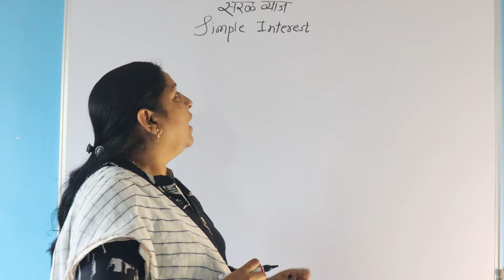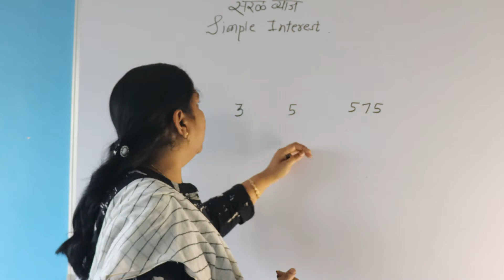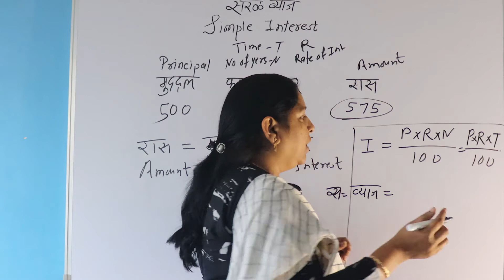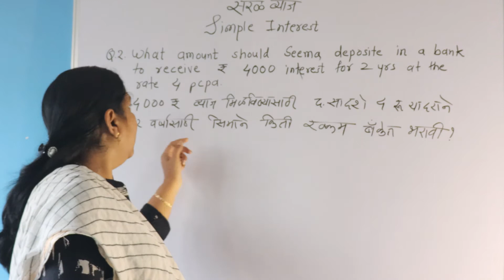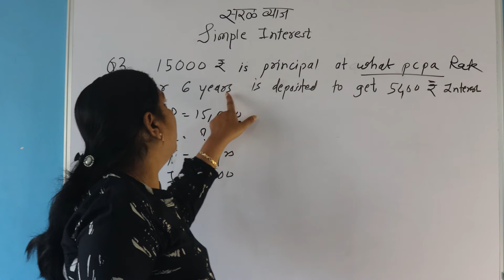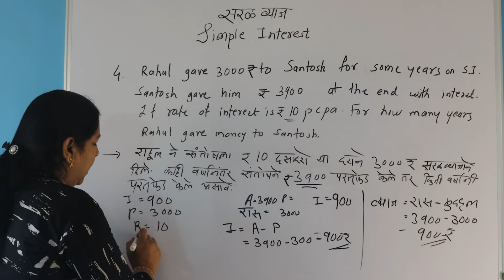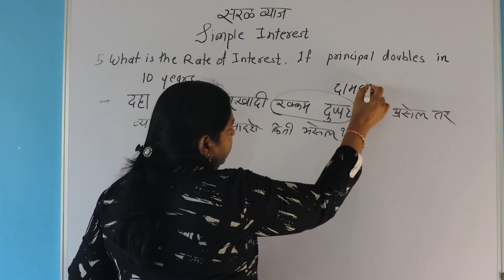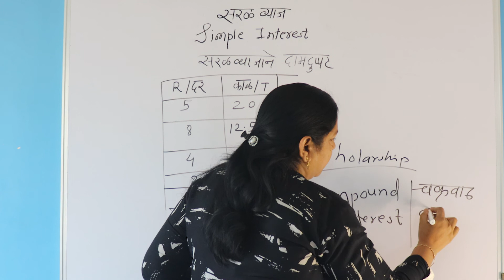Simple Intrest | सरळ व्याज | Scholarship | Lecture 1 | SAMYAK CLASSES